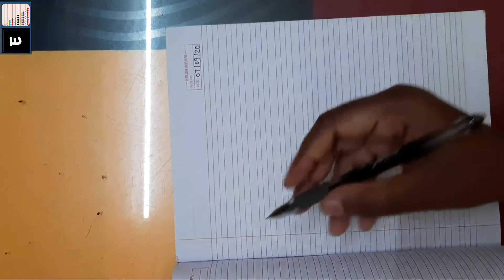Class UKG, Lecture No. 4